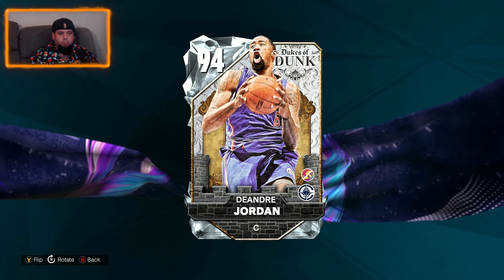FREE 92+ PREMIUM PACK - 1 MORE UPGRADE???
In this video we open our final upgrade from the DIA DE LOS MUERTOS event.

I hope you enjoy the video... I know I am enjoying the videos I've been doing lately.